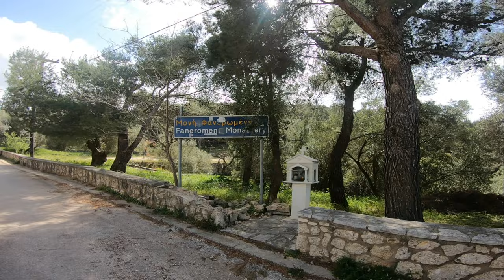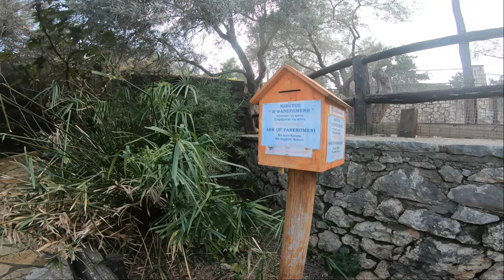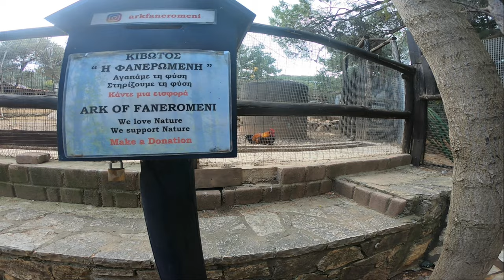WALKING AROUND THE ARK OF FANEROMENI MONASTERY IN LEFKADA - VIRTUAL TOUR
If you ever visit the Monastery of Faneromeni in Lefkada, you will be amazed by this incredible zoo ark, the monks have set up over the years. It is also something very rare to meet within a monastery, so this makes your visit really special and interesting.

Right next to the main entrance of the monastery, there is a stone footpath that takes you to this small zoo, with deers, wild chickens, sparrows, parrots and turtles.

I hope you enjoy the visit, and I look forward to reading your comments bellow.

Lefkada Dream Tours | Tourist Guide, book tours activities & Things to do in Lefkada island, Greece